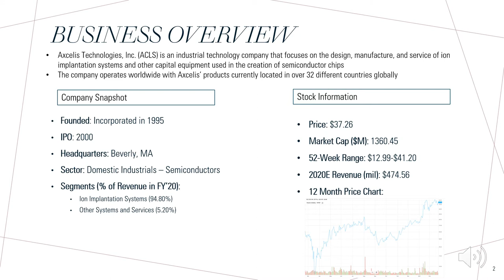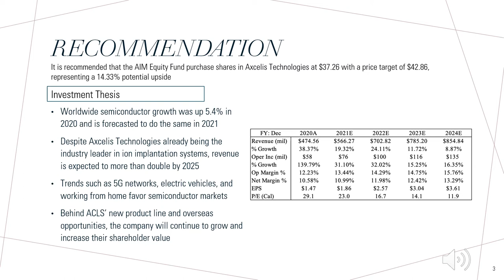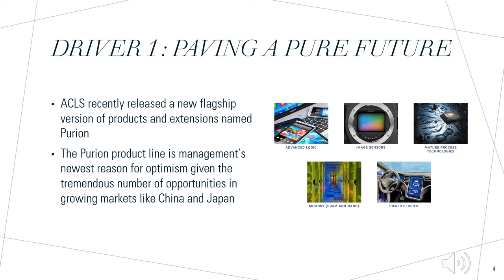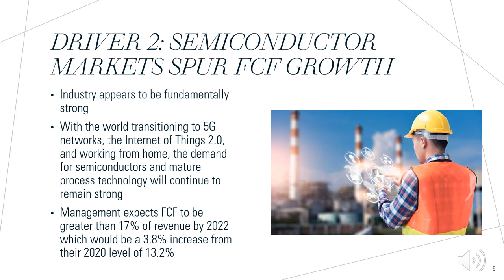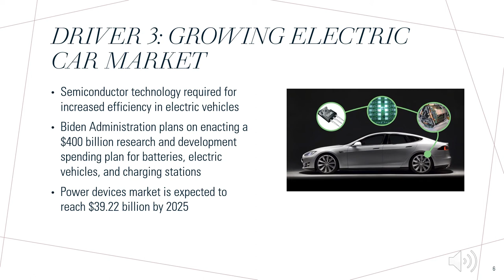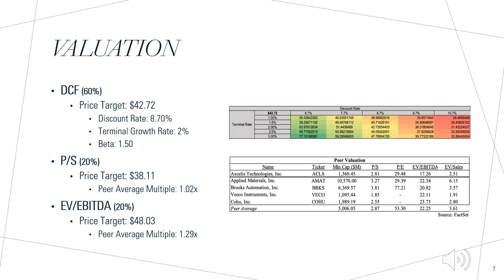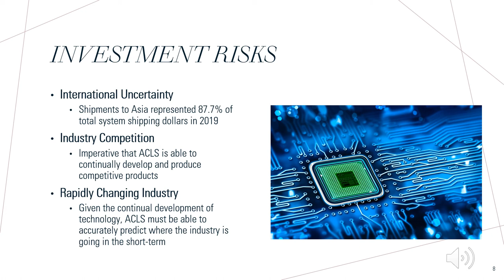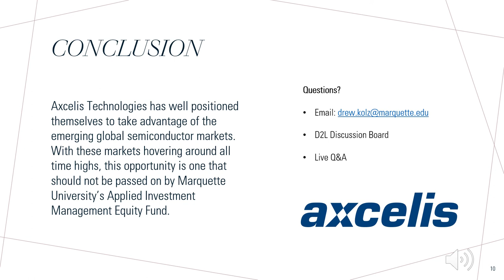Drew Kolz- axcelis (ACLS) AIM Equity Presentation